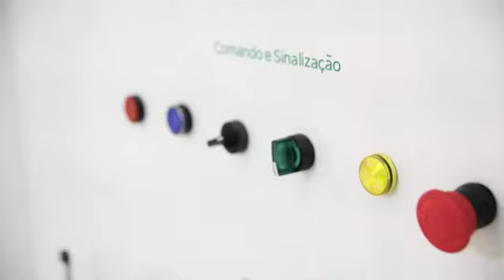Schneider: Suporte Técnico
A Elétrica PJ, em parceria com a Schneider, disponibiliza técnicos capacitados para prestar todo o suporte técnico para equipe comercial no desenvolvimento de oportunidades.
Confira mais detalhes do serviço no video.